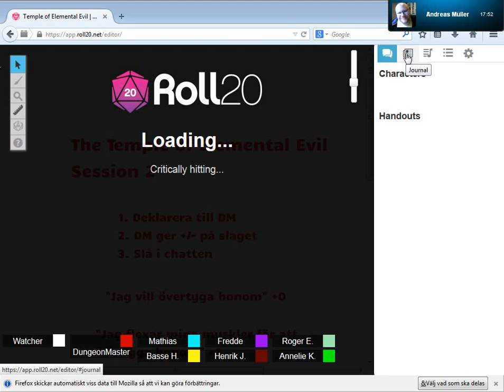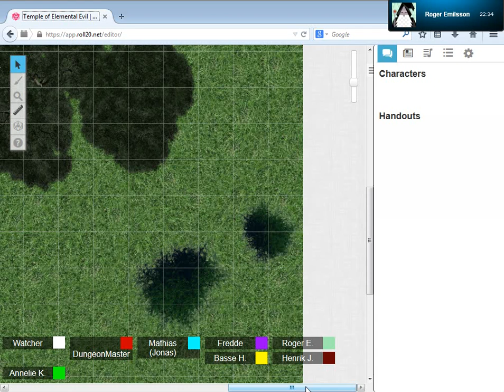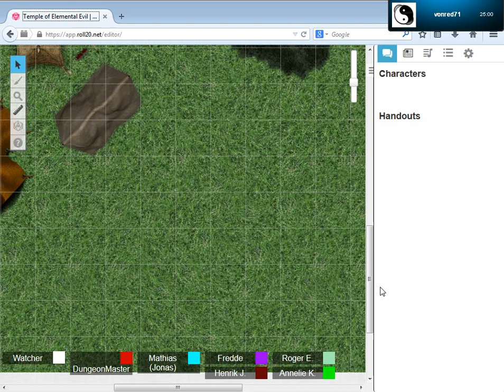Temple of Elemental Evil - Episod 2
Äventyrarnas första dag i Hommlet har inte börjat värst bra. Nu är de förpassade till tältlägret strax utanför staden. Men det kanske finns en lösning på problemet...